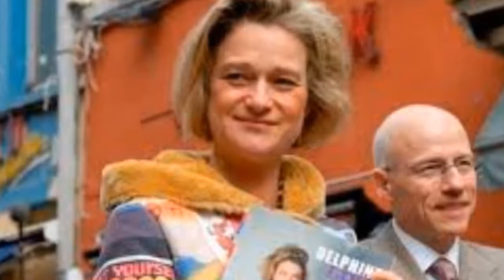Belgium’s ex-king Albert II, faced with daily US$5,600 fine, agrees to DNA test in love-child case.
DNA test is a major moment in the long battle between Albert and sculptor Delphine Boel who claims ex-king is her father
Albert has always refused to acknowledge that he could be her father, but has indirectly confessed to a past infidelity.

A decades-old royal paternity scandal is setting Belgium abuzz again.
Lawyers said Tuesday that Belgium’s former King Albert II, 84, has finally agreed to a DNA test demanded by a woman who claims to be his daughter in what could be a decisive breakthrough in the long-running case.
The news of the former king’s acquiescence had already pushed Sunday’s Belgium election results with its extreme right gains into second place on the local news.
King Albert II, who abdicated in 2013 for health reasons, had been facing a daily fine of €5,000 (US$5,600) for failing to provide his DNA in the case brought by 51-year-old Delphine Boel.